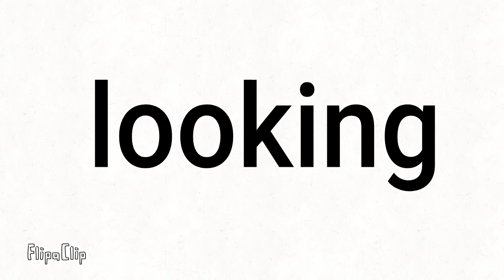Me looking every youtuber subscribers.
pls give me more